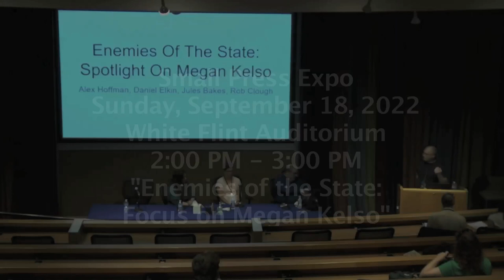SPX 2022 Panel - Enemies of the State: Focus on Megan Kelso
Moderator Alex Hoffman and fellow critics Rob Clough, Daniel Elkin and Jules Baker host a special SPX edition of the podcast Enemies of the State, featuring special guest Megan Kelso, author of the new collection, "Who Will Make The Pancakes?"  The panel explores in-depth questions regarding the comic, character design, and Kelso's fascination with history.